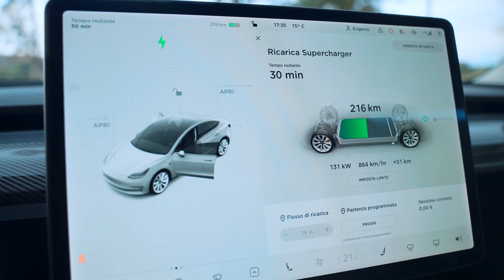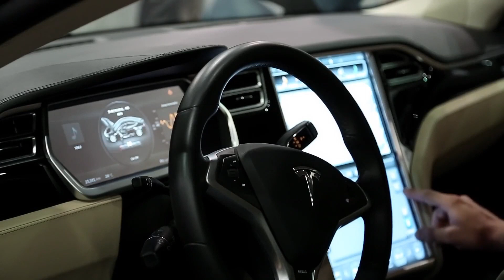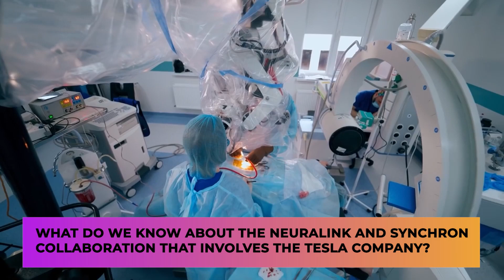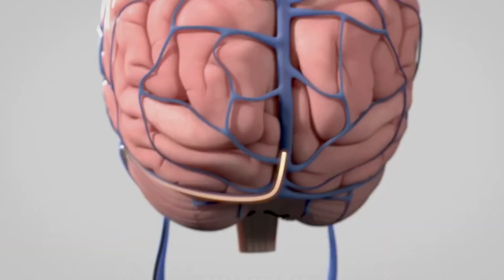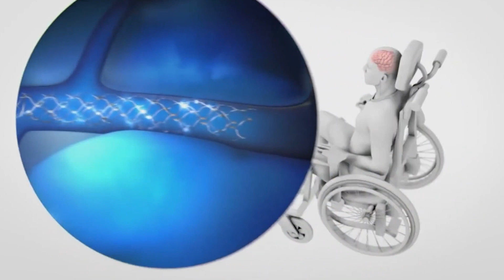Elon Musk Is Making His OWN Social Media Site To Compete With Twitter..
Welcome back to Primary Tech. On this channel right now, we are going to talk about Elon Musk teases his own social media site. Aside from being known as a billionaire, Elon Musk is also known as a man who loves to post cryptic messages on Twitter.

This time around, the Tesla and SpaceX CEO posted a cryptic message that kind of hinted at his plans of making his very own social media application. Watch this video now as we will talk more about Elon Musk teasing his own social media site.